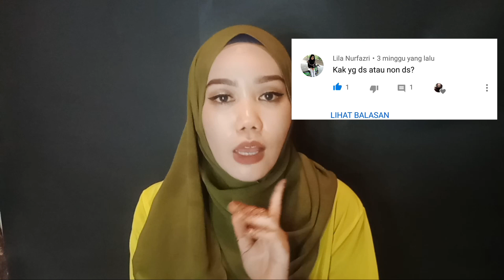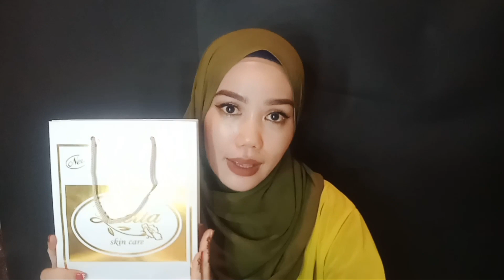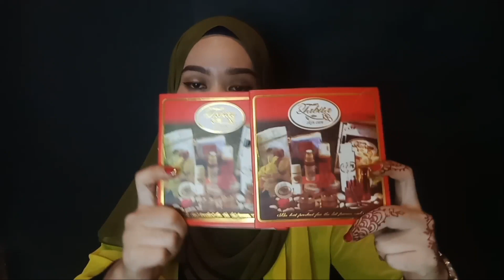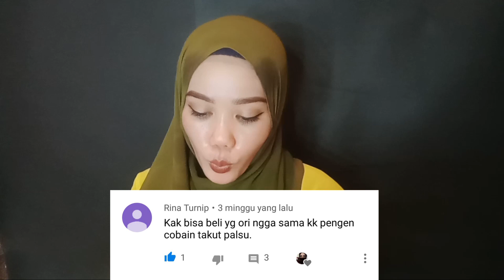CARA MEMBEDAKAN TABITA SKIN CARE KW / PALSU / ASLI JANGAN SAMPAI TERTIPU !!Q & A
Kali ini saya share tips yang udah sering banget kalian request, yaitu gimana cara membedakan tabita yang asli, kw dan juga palsu, sekaligus Q&A lainnya yang udah banyak banget bermunculan dikolom komentar..

Semoga kalian dapat mengambil manfaat dari video ini

Isi dari VIDEO ini adalah berdasarkan pengalaman pribadi saya.